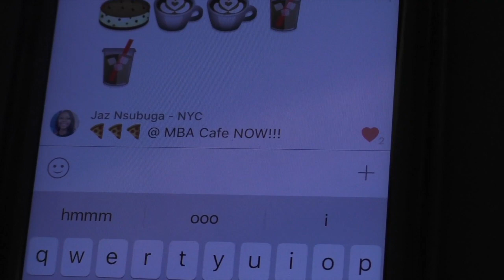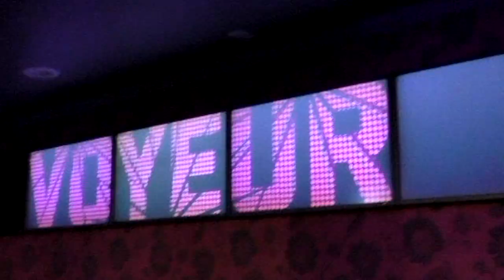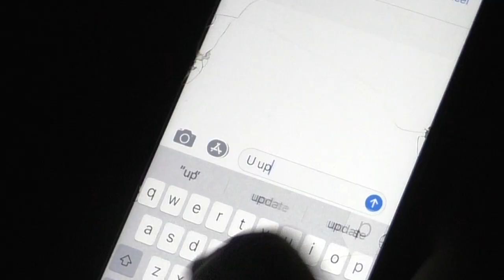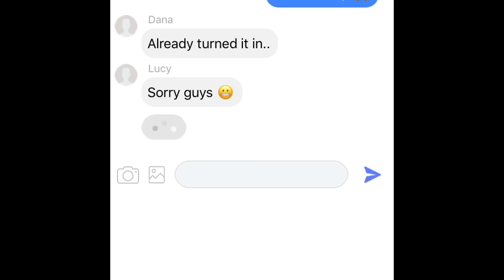Planet Wharton - Wharton Follies 2019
The wonderful world of...Planet Wharton